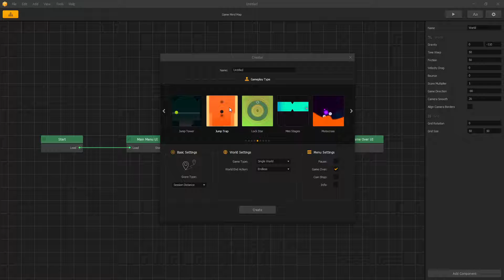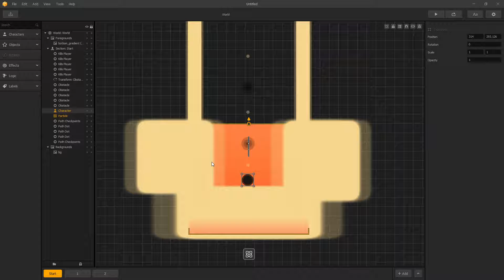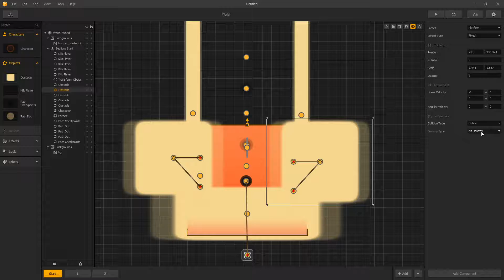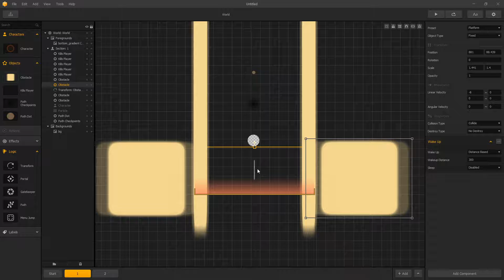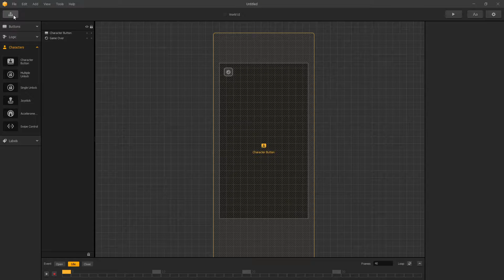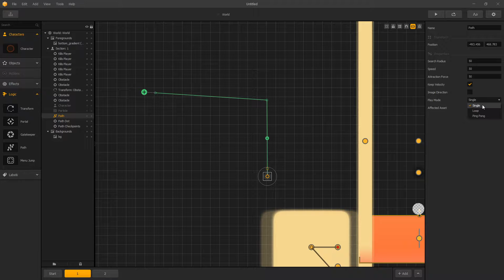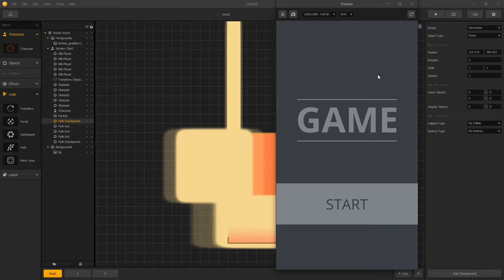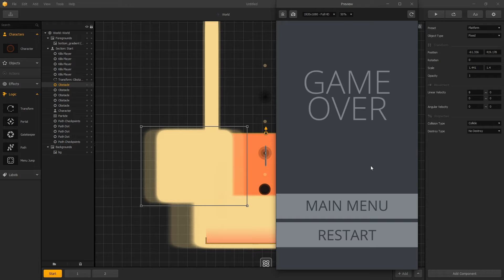Buildbox Classic - 27 - Làm game thứ 22 (Jump Trap)